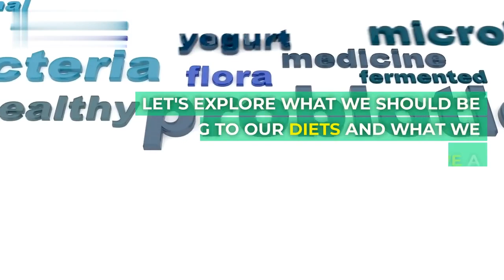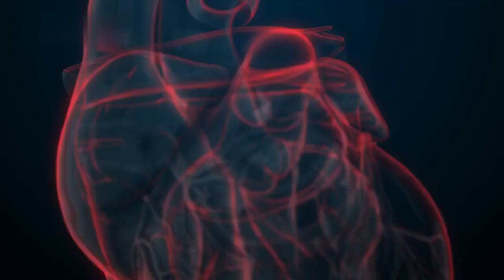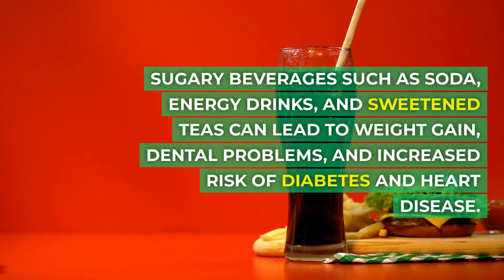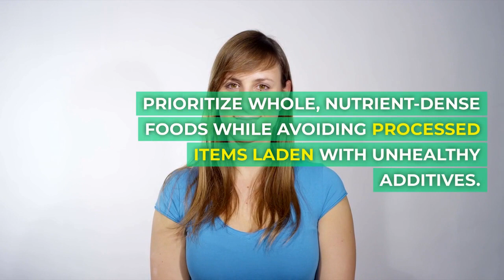Unlocking a Healthier You: The Ultimate Guide to Eating Right 🍏 | Must-Watch for 2023!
In this must-watch video for 2023, we're delving deep into the art of eating for a healthier life. Discover the secrets to making smart dietary choices, embracing nutritious foods, and avoiding the pitfalls that can hinder your well-being. Join us on this transformative journey towards a healthier you!

00:00 Introduction
00:26 fruits
00:50 wheat bread
01:21 healthy fat
01:48 not to eat
02:25 homemade
02:51 high sodium
03:19 healthy life
03:43 the end#HealthyEating#DietaryChoices